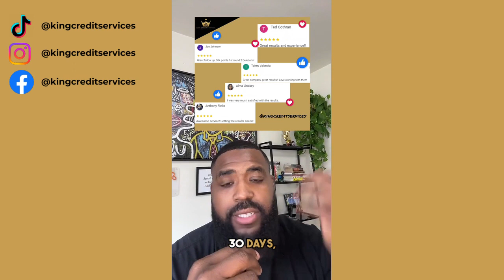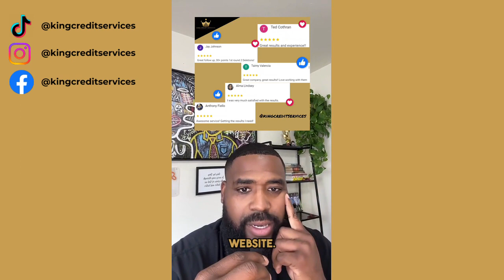Don't get scammed by credit repair companies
King Credit Services is a 5 star rated credit repair company focusing on education and efficiency! We treat all clients with respect and is always transparent about results!

Don’t trust credit repair and would rather do it YOURSELF??

Do you have LESS than 5 accounts? Let’s Fix that!!

TikTok (backup) - Tiktok.com/@kingcreditbackup
Meta - Facebook.com/kingcreditservices